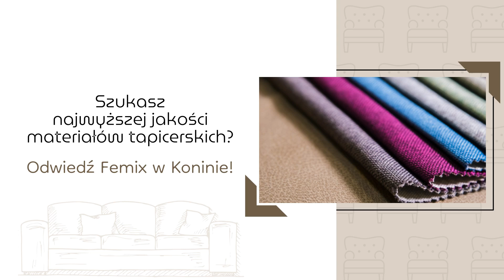Materiały tapicerskie Femix Konin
MateriałyTapicerskie sprzedajemy w firmie Femix. Nasza siedziba znajduje się w Koninie, a działalność rozpoczęliśmy w 1991 roku.

Oferujemy szeroki wybór pianek, skaj, tekstyliów, skór meblowych oraz okuć i artykułów krawieckich. Nasze materiały zapewniają najwyższą jakość wyrobów tapicerskich. Są nie tylko atrakcyjne wizualnie, ale również wyjątkowo trwałe. Ponadto zajmujemy się wykonawstwem usług w zakresie szycia tapicerki meblowej oraz wymiany i odnawiania obić. Nasz nowoczesny sprzęt i wykwalifikowani pracownicy gwarantują spełnienie oczekiwań najbardziej wymagających klientów.